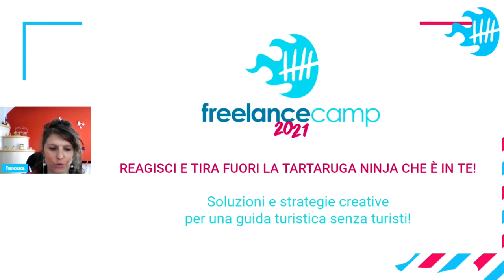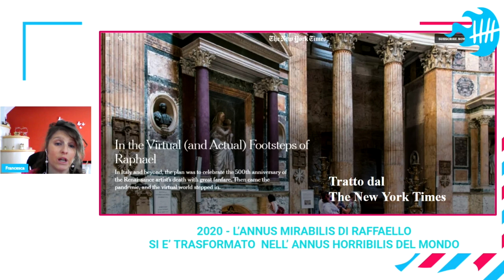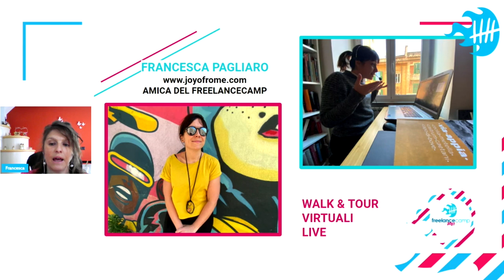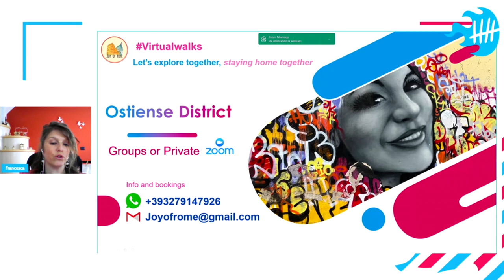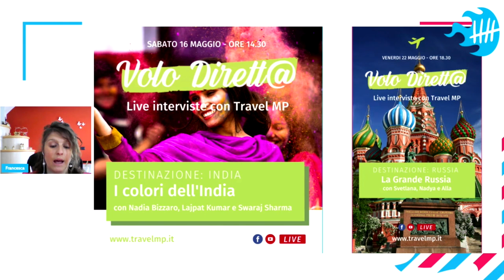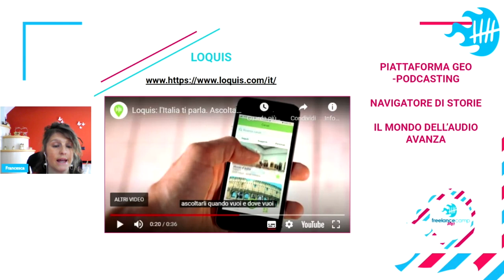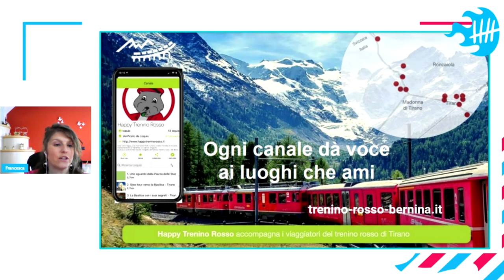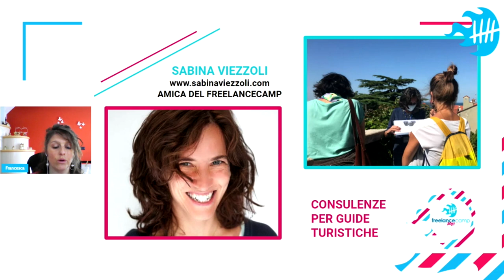Francesca Macoratti - Soluzioni e strategie creative per una guida turistica senza turisti!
Reagisci e tira fuori la tartaruga ninja che è in te. Come una tartaruga, simbolo di resilienza, forza e tenacia, anche la guida turistica può sopravvivere ad una pandemia che blocca il turismo globale. Alcuni esempi virtuosi di turismo “smart”, per non perdere l’entusiasmo per il proprio mestiere: dal podcast alle visite virtuali.

Il talk parte dalla contingenza: è conciliabile lo "smart working" e il lavoro non in presenza per quei tipi di lavoro che richiedono una presenza, come la guida turistica?
La risposta è sì: anche la guida turistica può sopravvivere a una pandemia che blocca il turismo globale, e i suoi strumenti sono tenacia, forza, resilienza e creatività. E chiaramente il fidarsi e affidarsi a strumenti multimediali e virtuali.
Il tour virtuale non sostituisce il viaggio in presenza, ma diventa un modo per mantenere una fidelizzazione del cliente che vive una esperienza di "avanscoperta" dei luoghi che magari visiterà quando sarà possibile, cominciando a scoprirne bellezze, cultura, curiosità.

Alcuni ESEMPI VIRTUOSI:
- Francesca Pagliaro walk & tour virtuali live. Dal pubblico prettamente di turisti americani a un pubblico anche di italiani. Tour fatti dal divano di casa, con l'ausilio di google maps e google immagini.
- Matteo Prati dirette Facebook dal mondo. Da tour leader a collegamento da casa con alcuni "corrispondenti" locali dei posti in cui negli anni ha organizzato i viaggi per i suoi clienti: India, Russia, Uzbekistan, Finlandia.
- Loquis dà voce al mondo: raccogliamo e organizziamo tutte le storie e i racconti di ogni luogo del mondo e li rendiamo accessibili a chiunque, ovunque si trovi. Loquis è una piattaforma che geolocalizza e funziona come un navigatore di storie, una sorta di geo-podcasting.
- Francesca Macoratti podcast, loquis e nuovi progetti. Con loquis ha trovato un modo nuovo di parlare ai turisti, una sorta di "street food" del turismo e della cultura.
- Annalisa Reggi con loquis anche le pietre parlano. La sua passione per le targhe sono il filo conduttore per narrare delle storie.
- Sabina Viezzoli consulenze per guide turistiche, ti aiuta a ritrovare entusiasmo per la professione, è un "multivitaminico per guide". Durante il lockdown è stata un sostegno importante per affrontare le nuove esigenze e un nuovo modo di lavorare.